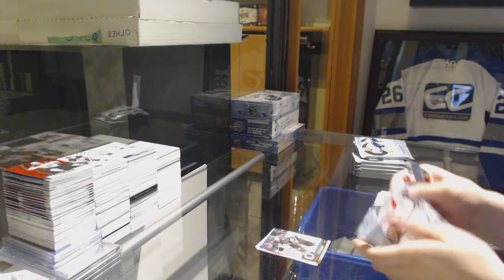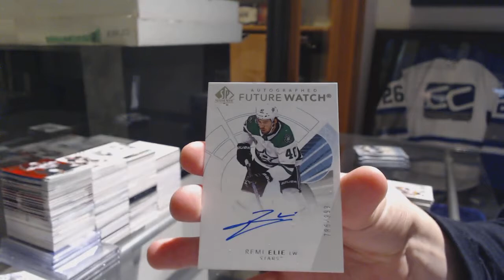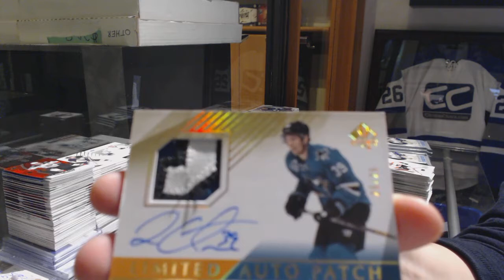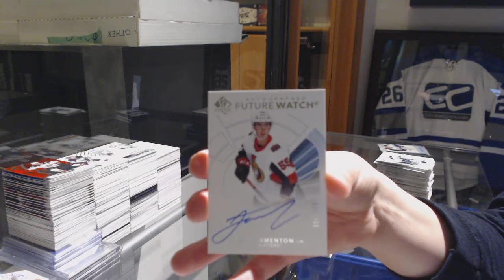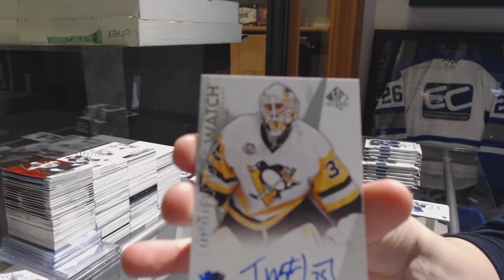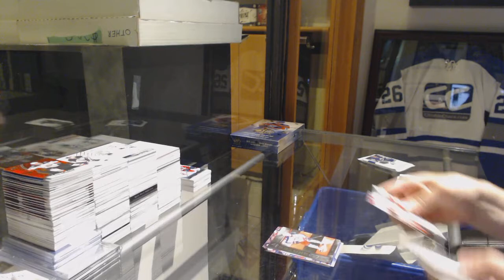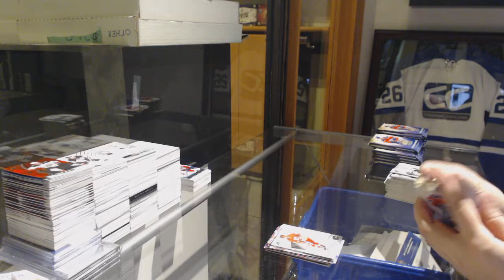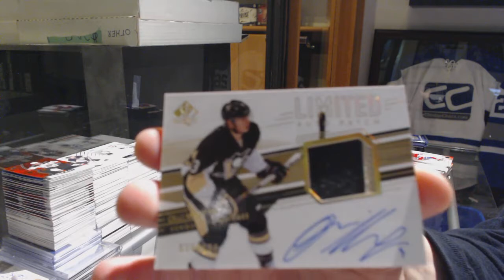Multiple Year Upper Deck SP Authentic Hockey 4 Box Break - C&C GB #9520